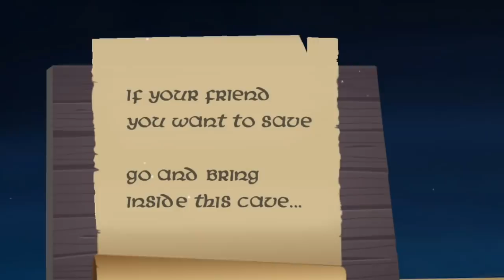Zoe and the Magic Escape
Zoe is a little witch who wants to become a great sorceress ... but she still makes mistakes and the teacher scolds her! Help Zoe in sorting things out, explore with her the rooms of the Magic Academy, solve puzzles and learn powerful spells.
You will find magical items, mysterious scrolls and lots of new friends...including Priscilla!